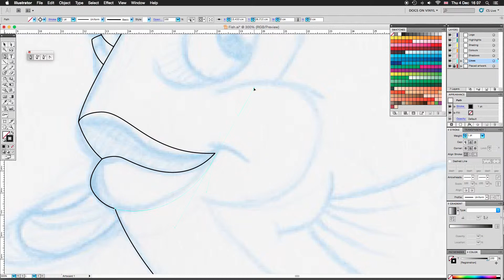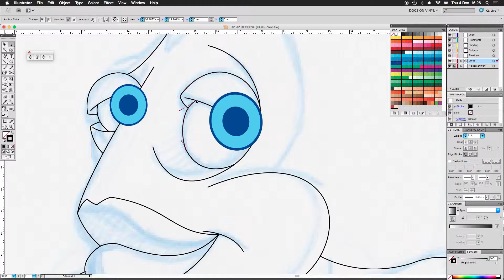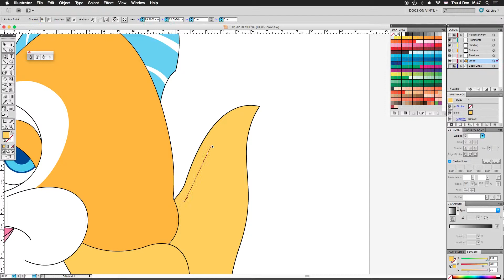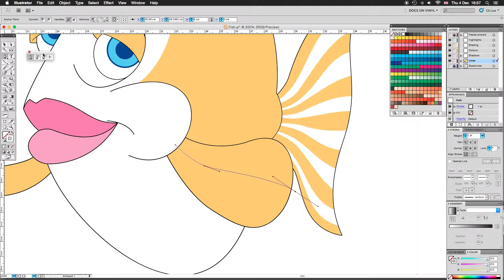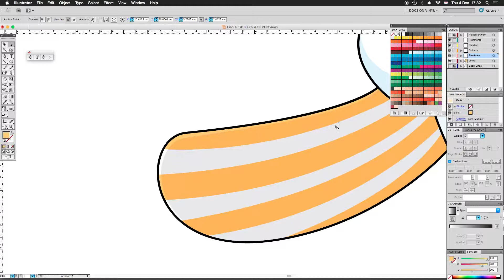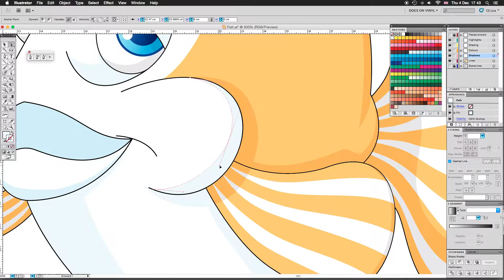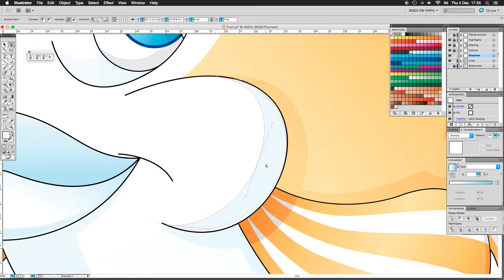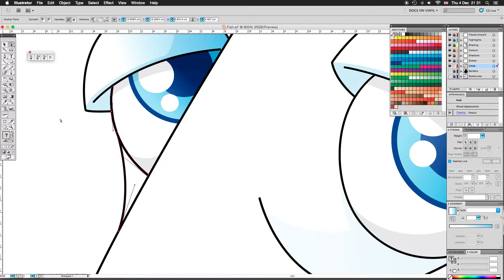How To Draw Cartoons in Adobe Illustrator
Time Lapse capture of my process for rendering Cartoons in Adobe Illustrator from a pencil sketch.